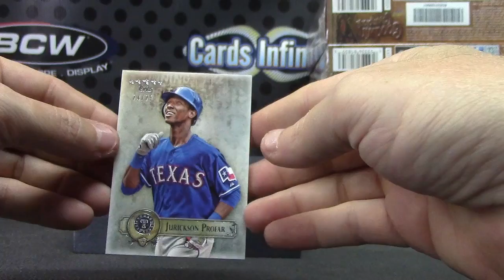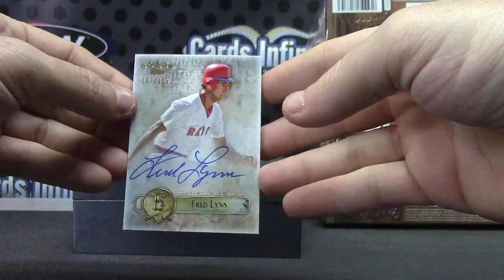JT's 2013 FIVE Star Baseball Box Break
Thanks a lot JT, Chris J.